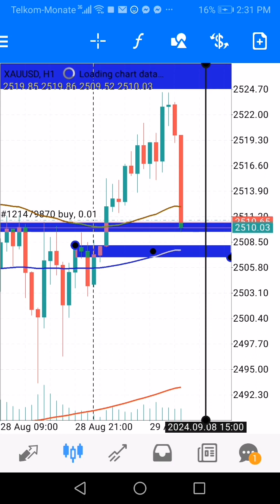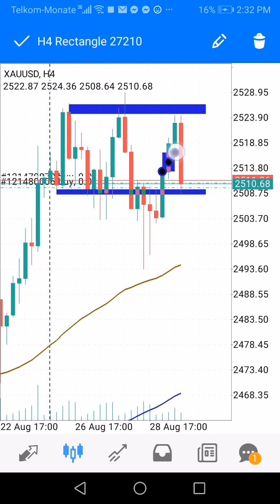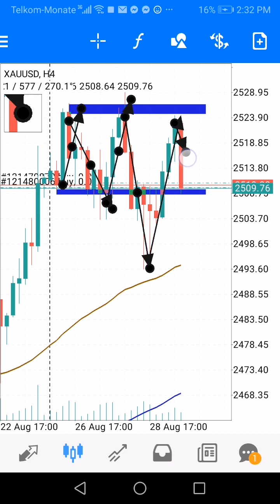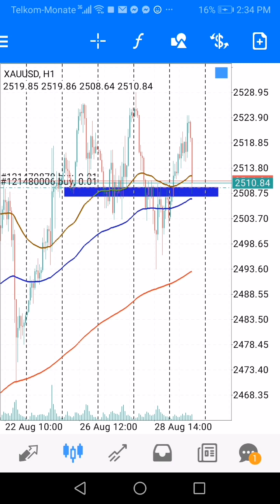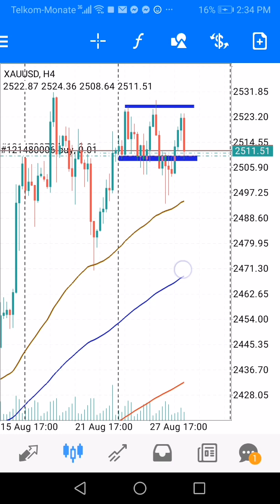gold. Live__dicision Taking.. Indhaha kalla furr.. 3 berri u xisaaabi lee walaaal